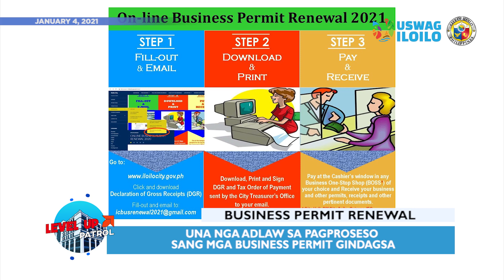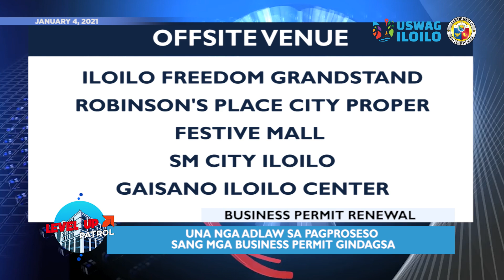Level Up Patrol - January 4, 2021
Iloilo City Government magapatuman sang moratorium sa mga nagapauli nga LSIs kag ROFs, kag una nga adlaw sang renewal sang business permit ang gindagsa